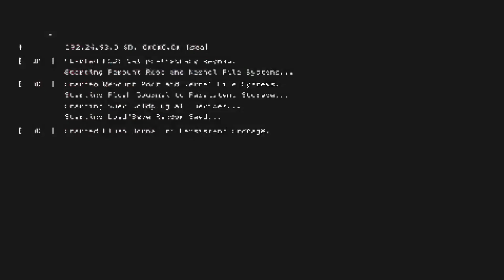shadows: watch_Dogs_2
Twitch: YTscarecrow7169 scarecrow7169 scarecrow crowsWelcome to my channel it's were you can nerd out with me

Twitch: YTscarecrow7169